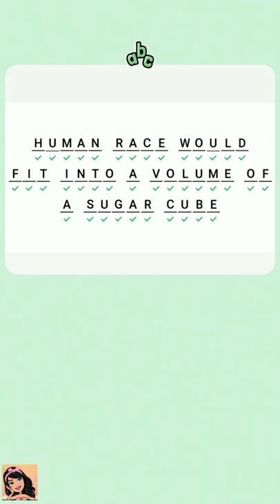Figgerits Game Elementary Level - 25 Walkthrough | Puzzle Game